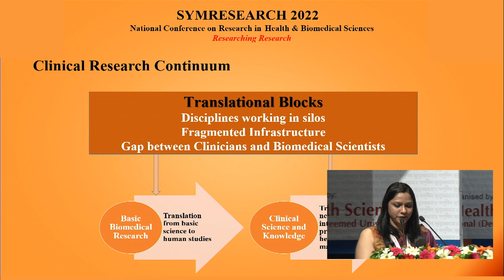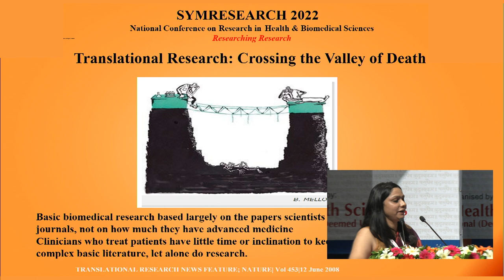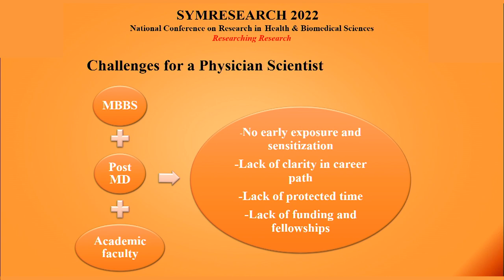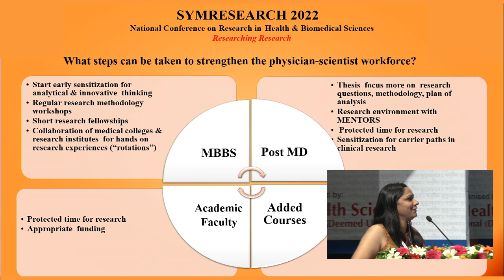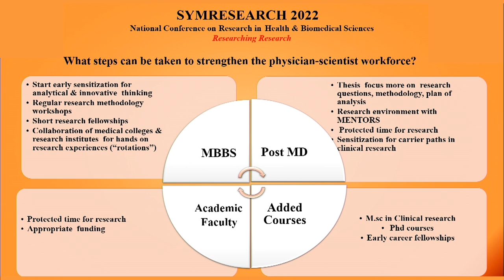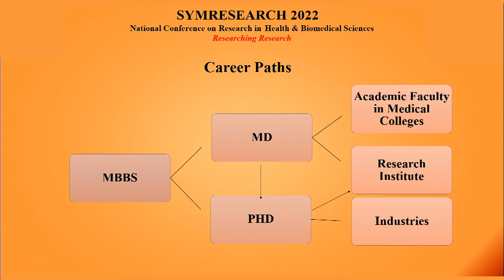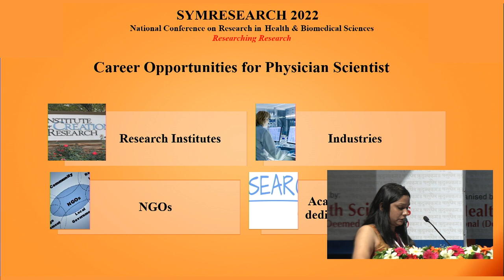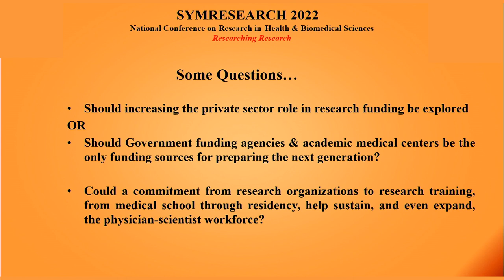The Joy and Challenge of being a Physicain-Scientist